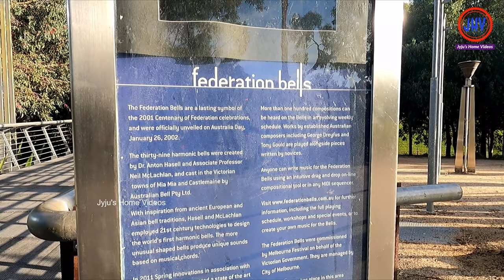Federation Bells / മെൽബണിലെ ഫെഡറേഷൻ മണികൾ / Vlog by Jyju's Home Videos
Here is our new Video on the "Federation Bells in Melbourne". It is a Must See (and of course Must Listen) Icon of Melbourne City. Federation Bells is an installation comprising 39 upturned bells. Located in Birrarung Marr, Melbourne, they were created for celebrations of the centenary of Australia's federation in 2001. The bells can be heard daily 8-9am, 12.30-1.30pm and 5pm-6pm. More than 100 compositions have been created for the Federation Bells and many of them can be heard in an evolving weekly schedule. If you are interested in to compose and play your own music for the Federation Bells, you can do it on their website.
Federation Bells can be also considered as one of the best Melbourne attractions, what to see in Melbourne, best destination in Melbourne, a must see location in Melbourne, etc.

Hope you will find this interesting and enjoying.